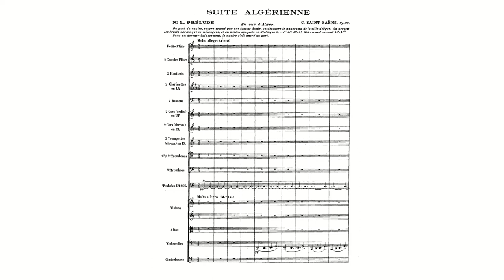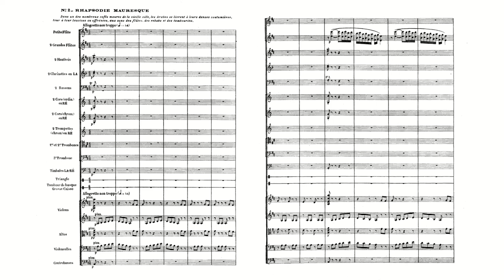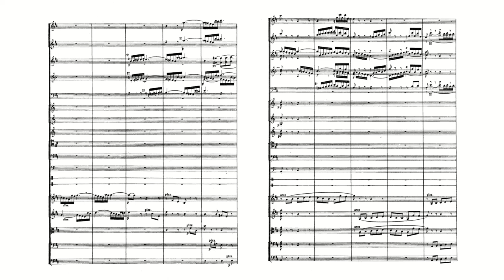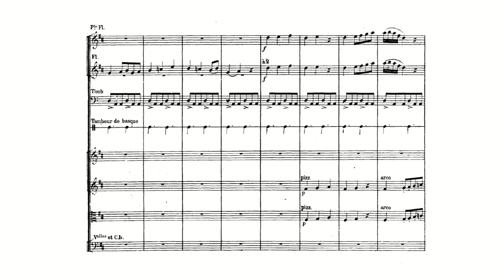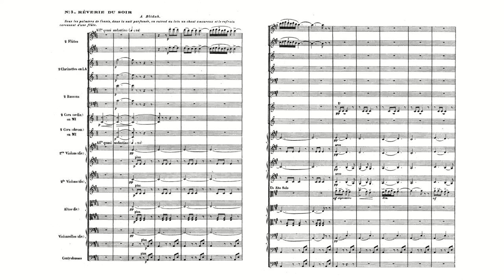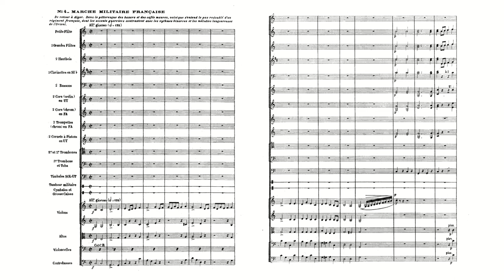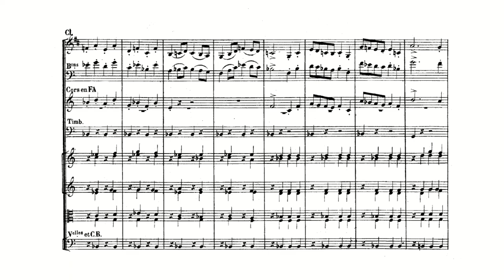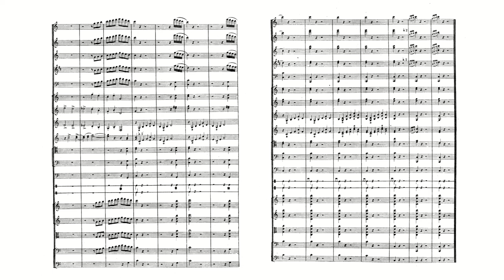Saint-Saëns: Suite algérienne, Op. 60 (with Score)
Camille Saint-Saëns:
Suite algérienne, for orchestra in C major, Op. 60 (with Score)
Composed: 1880
Conductor: David Robertson
Orchestra: Orchestre Philharmonique de Monte-Carlo

00:00 1. Prélude (en vue d'Alger). Molto allegro
03:51 2. Rhapsodie mauresque. Allegretto non troppo (D major)
09:37 3. Rêverie du soir (à Blidah). Allegretto quasi Andantino (A major)
15:27 4. Marche militaire française. Allegro giocoso

In later life, Saint-Saëns became an inveterate world traveler -- Spain and Portugal, Italy and Greece, North and South America, England, Scandinavia, Russia, even the Canary Islands were all host to him. But Egypt and Algeria were his preferred holiday venues. Indeed, he met his death in Algiers on December 16, 1921, at the age of 86. Given such a prolific composer, and one who rose often to occasion, it is hardly surprising to find a number of musical travel souvenirs among his works -- Sur les bords du Nil and Hail California marches for military band, the choral Nuit persane; the Piano Concerto No. 5, "Egyptian"; the miniature piano concerto Africa; a Caprice sur des airs danois et russes for piano, flute, oboe, and clarinet; Souvenir d'Ismaïlia for piano; and so on. Among these, the "Egyptian" Concerto and Suite algérienne are still heard in concert and recorded with some regularity. The latter, composed in 1880, has retained its modicum of popularity owing to the visceral appeal of its final number, the dashing Marche militaire française, with its debonair pomp strutted in fleet aplomb. Saint-Saëns' recording of it at the piano, made in 1919, is not only exhilarating but affords, as well, a taste of the sec, crackling style sévère keyboard manner harking back to Mendelssohn and Alkan (who esteemed Saint-Saëns sufficiently to share the platform with him near the end of his life). Saint-Saëns also recorded the Suite's third movement, "Réverie du soir," whose suave ingratiation would not be out of place in Lalo's exotic ballet Namouna composed two years later. The second movement, a Rhapsodie mauresque, opens in similar balletic fashion, though a fugal development forecasts the more deftly powerful fugato passages of the Symphony No. 3 in C minor, "Organ," which would follow in 1886. This gives way to a straightforward exposition of Arab melodies whose raucously guttural provenance is suggested by sotto voce but rhythmically alive drums building to a brilliant climax. And setting the stage for this lovingly pictorial travelogue, a Prélude in radiant C major conveys the wave-borne wanderer's first glimpse of the dazzling North African sun shimmering upon the white walls and buildings of Algiers. The Suite algérienne was heard for the first time in December 1881, under the auspices of the Société Nationale de Musique, in a two-piano transcription by Fauré, performed by Fauré and Saint-Saëns. Fauré's pupil, Charles Koechlin, essayed similar scenes in his orchestral suite, Les Heures persanes, though in a quite different aural perspective.